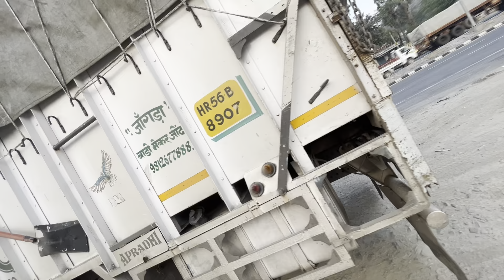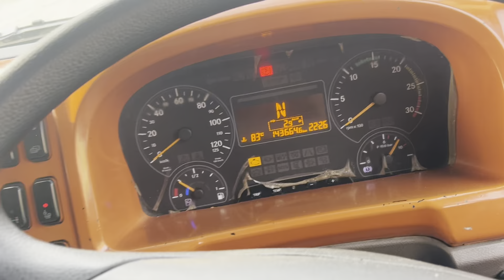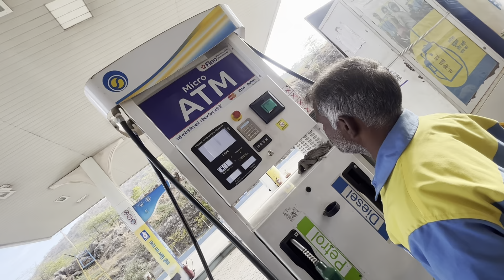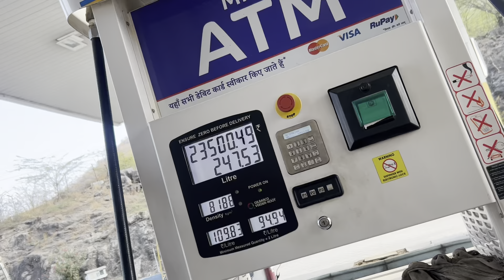Gujarat puche gaye✌🏻||new area information# vlogging Hr33 ala jaat🦅driver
Gujarat puche gaye✌🏻||new area information# vlogging Hr33 ala jaat🦅indian

Near 60k on Instagram complete 🦅🤟also supports on YouTube ❤️